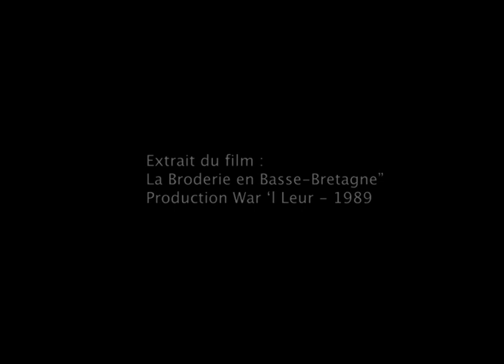Extrait 1 - La Broderie en Basse-Bretagne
Vidéo accompagner la publication "La Broderie en Basse-Bretagne" éditée en collaboration avec la confédération War 'l Leur par les éditions Jos Le Doaré en 1989.
Production War 'l Leur
Producteur exécutif délégué Master Production
© War 'l Leur - Master Production
Diffusion Jos Le Doaré 29 150 Chateaulin